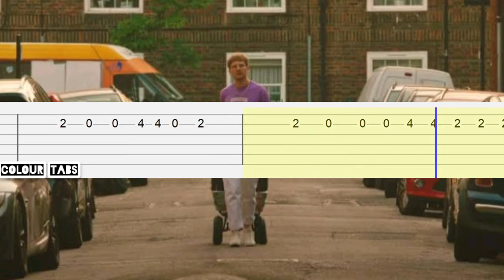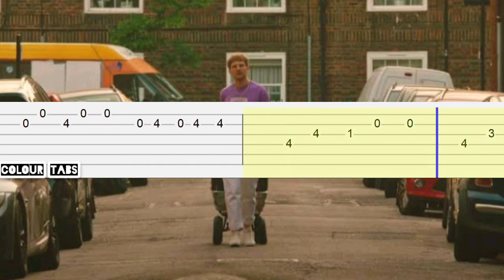Heat waves - Glass animals (guitar tabs)